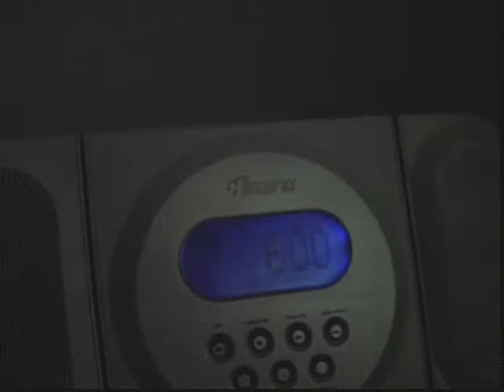James Bond Dance Proposal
My Friends ingenious way of asking a girl to the dance.